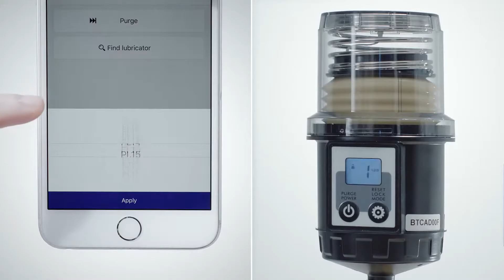[Robot Premiun Online Exhibition] KLT Video(ENG)